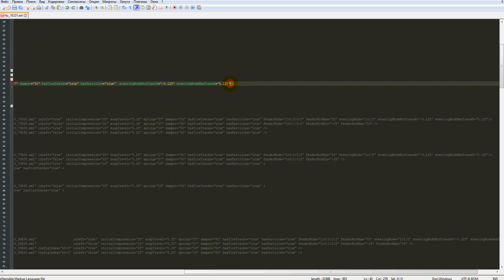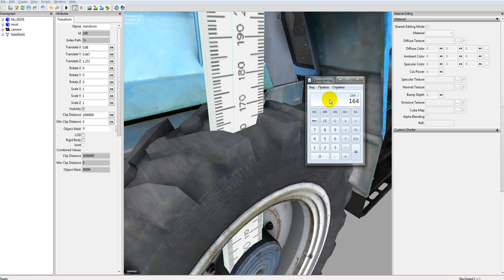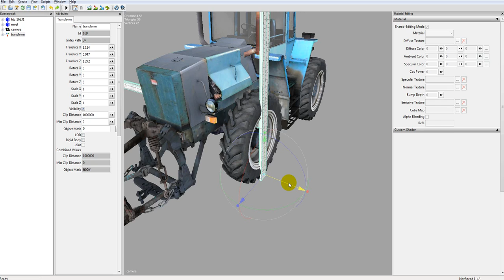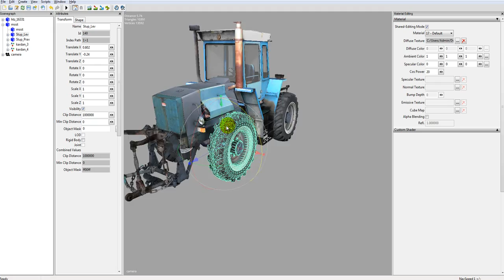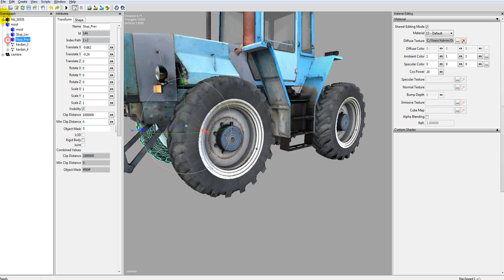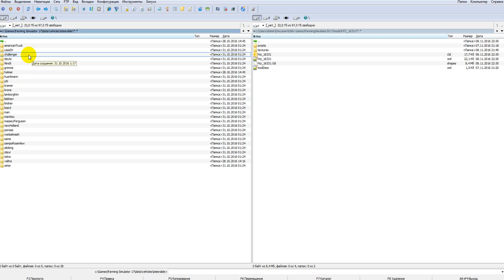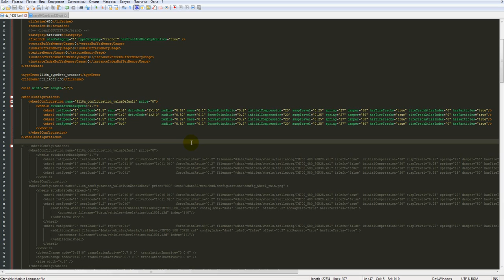Моды FS17. Часть 3. Колеса. Начало